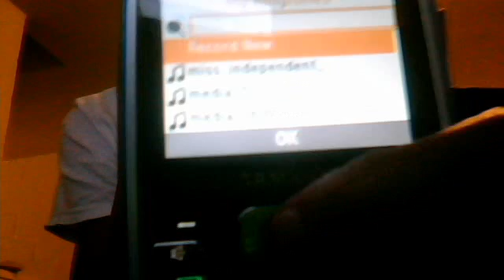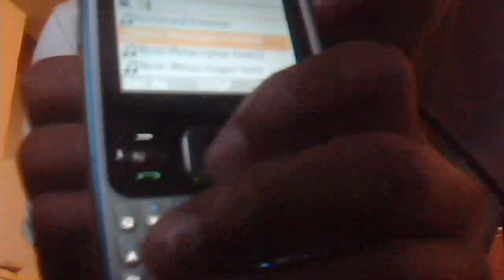samsung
phone 24/7 phonedog lol and justin bieber mileycirus apple ipod touch 4g ipod nano every thing possible lol:) hehe